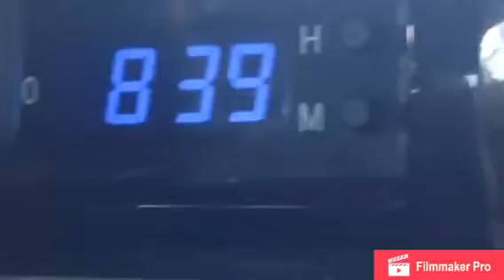SERENITY CANT SAY NO FOR 24 HOURS😏.. VLOG 11...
Today We Thought About This Video And We Did It Comment Videos You Would Like To See And We Got You ❤️
Essence & Serenity Sc👻 ⬇️
MVP.ESS
MONEYYBABYY10

Follow Are IG⬇️
The KES Family